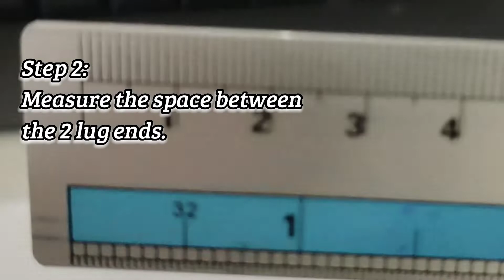How to measure the lug width of watch?